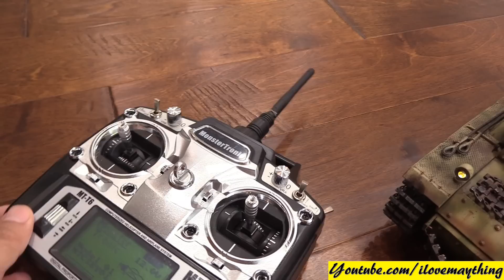Monster Jam Pirate Take Down Play Set, Lamborghini RC Drift, Power Wheels and an RC Tank!